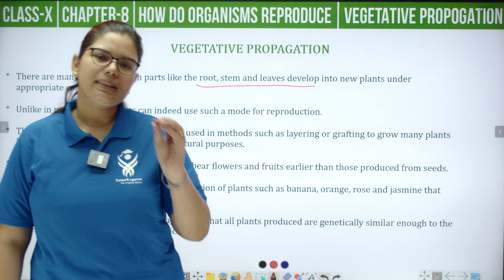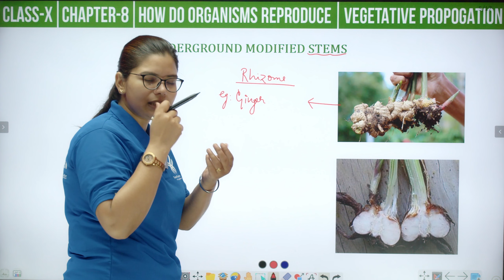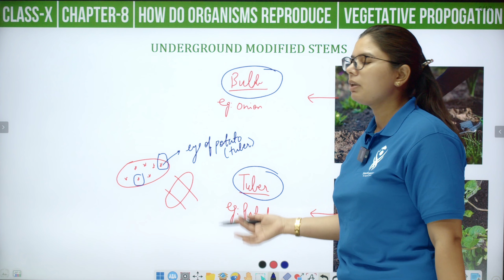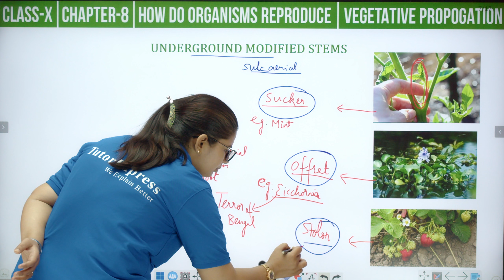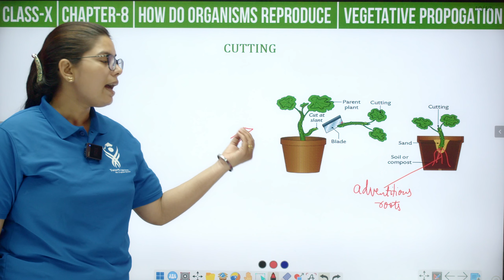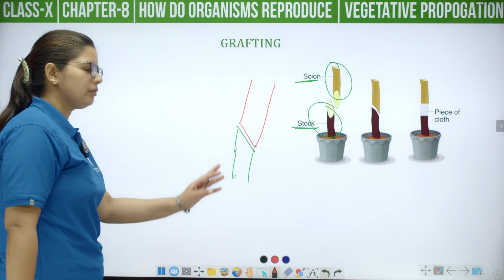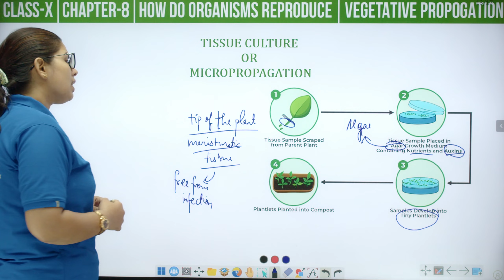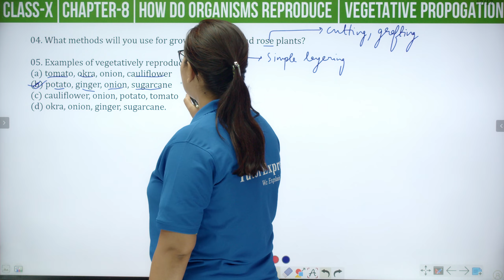How do Organisms Reproduce | Chapter 8 Class X Biology Part-2 | VEGETATIVE PROPAGATION